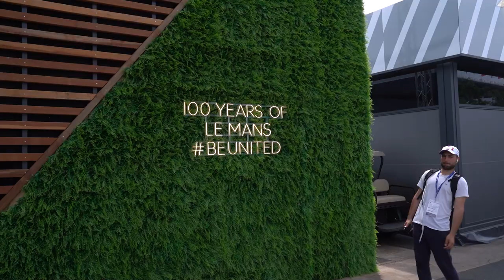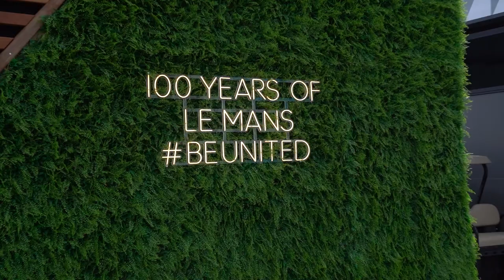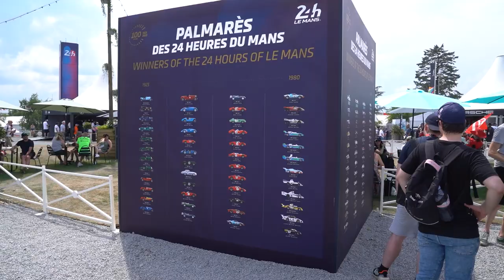24h Le Mans 2023 - Backstage - Tag 1 - Dizee im Himmel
24h Le Mans 2023 - Backstage - Tag 1 - Dizee im Himmel

**=Reflink